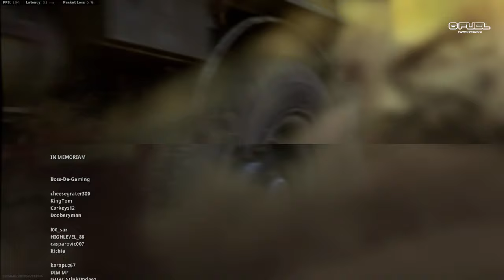Warzone has a ONE SHOT Sniper and it's stupid OP..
Use code "WEST" in the Call of Duty Store!
Warzone has a ONE SHOT Sniper and it's stupid OP. I'm just about done with Caldera, Fortune's Keep and Rebirth Island! Warzone Season 5 is here and that means brand new Warzone Season 5 gameplay, new weapons, new map locations, new POIs and plenty of hidden details and secrets! This is the last season of content coming to Warzone Caldera before we move onto Modern Warfare 2 and the new Warzone 2 map in October. I hope you ENJOY! :D